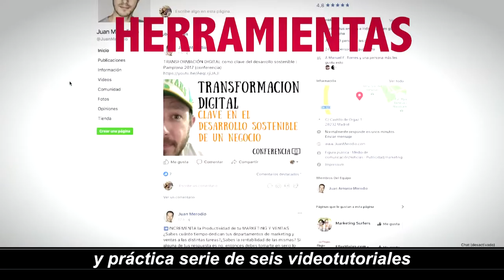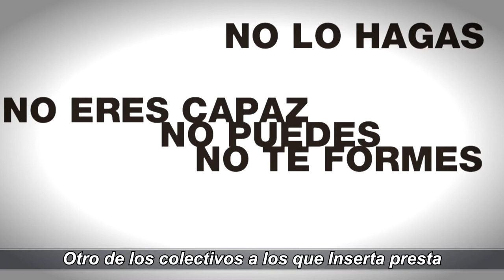video actividad inserta empleo segundo semestre 2017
Vídeo resumen actividad Inserta Empleo segundo semestre de 2017.